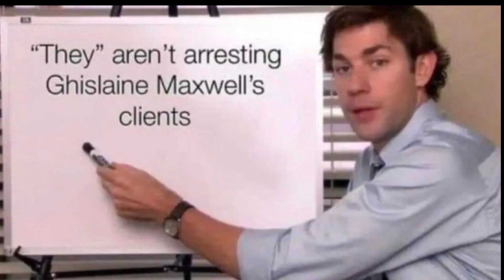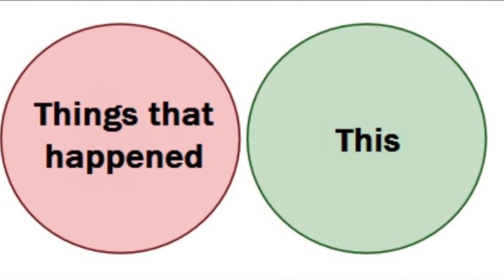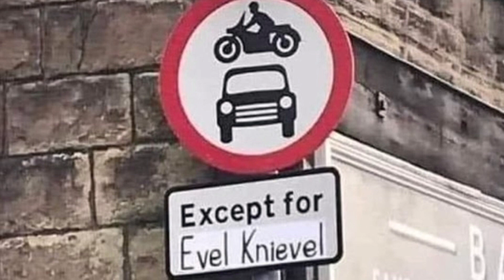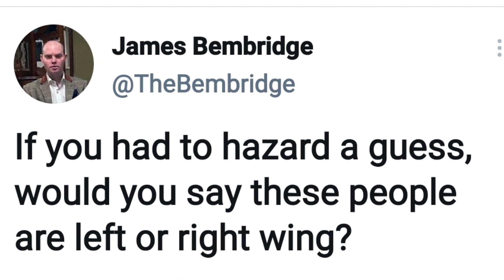Funny Memes to make you laugh #4